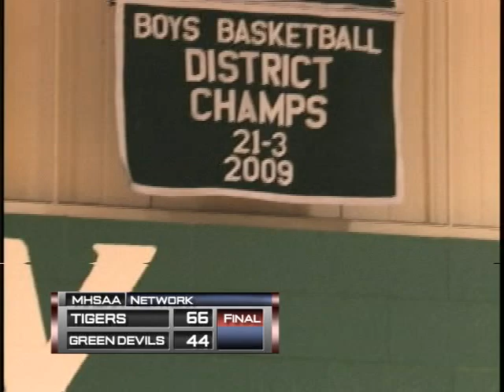MHSAA Network Highlights Week of January 9th 2010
High School Sports Highlights for the week of January 9th 2010 including Brown City, Carsonville Port Sanilac, Sterling Heights, Clawson, Battle Creek, Lakeview, Detroit C.C, Trenton